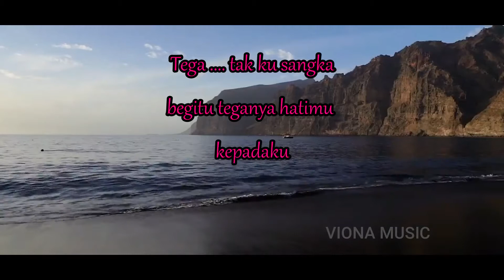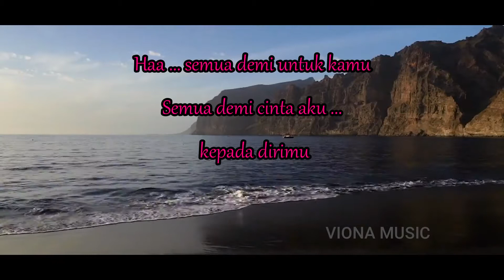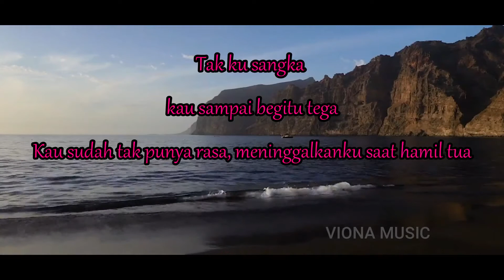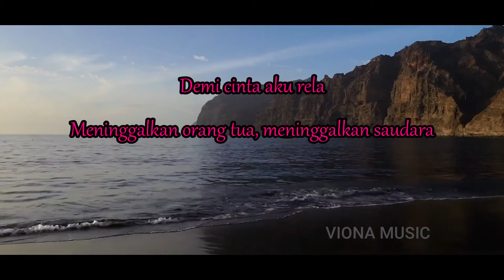KARAOKE SEUJUNG KUKU - ELVY SUKAESIH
KARAOKE DANGDUT LAGU SEUJUNG KUKU ELVY SUKAESIH